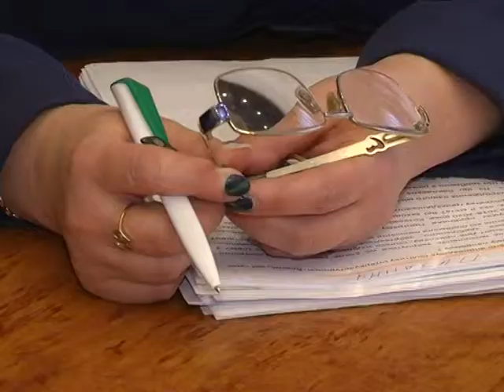Влада Сумчанам 02.04.2019 (Антоніна Кохан)